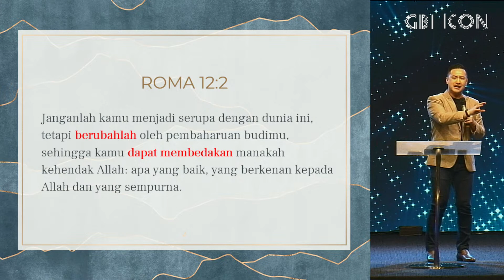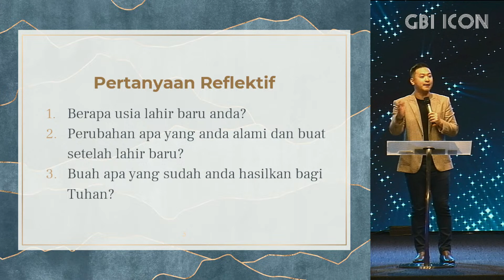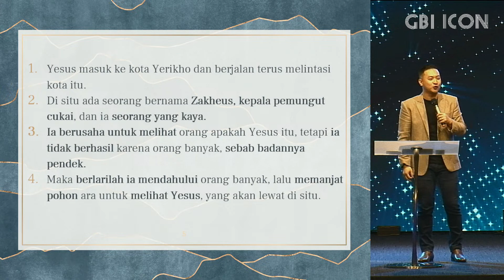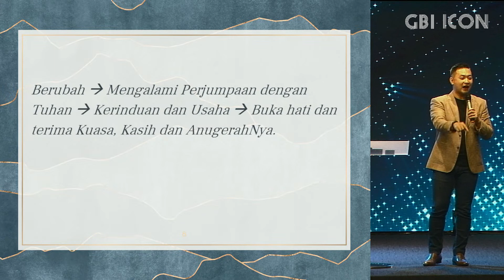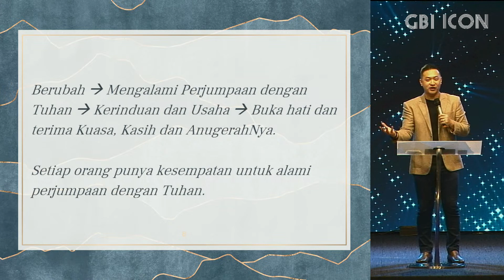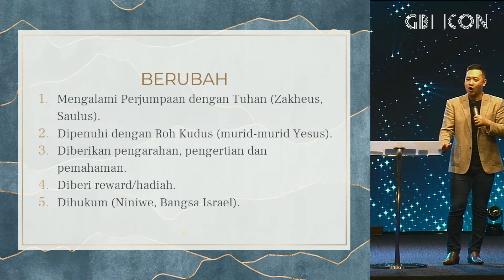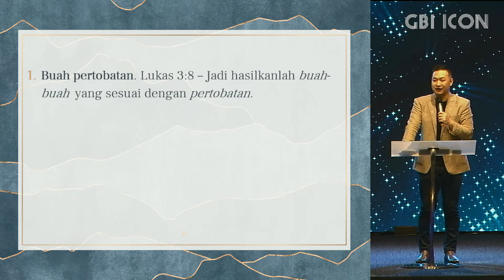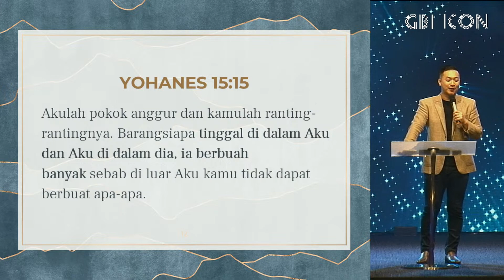PS. LEONARDO WAYONG, S.Th., BERUBAH DAN BERBUAH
Rekaman Khotbah PS. LEONARDO WAYONG, S.Th.

IBADAH MINGGU
Ibadah 1: Jam 09.00 WIB (Hanya ONSITE)
Ibadah 2: Jam 10.30 WIB (ONSITE & ONLINE)
Mall Lotte Shopping Avenue lantai 5 (di atas Burger King / The ICON Place)

PERSEMBAHAN & PERSEPULUHAN
BCA  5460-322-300 A/N GBI ICON

PERMOHONAN DOA & Informasi: WA 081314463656 (Ibu Irma)